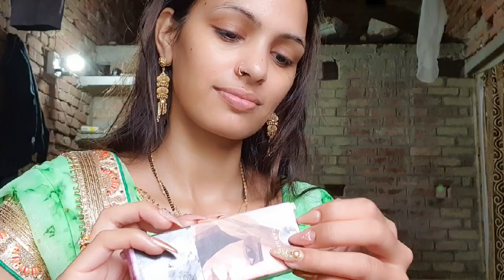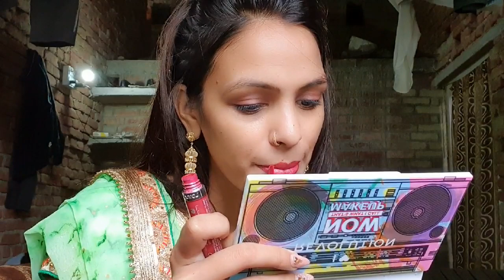ससुराल इस वजह से आना पड़ा मुझे😢😰 Priya Deep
Sasural vlog by priyadeep
Sasural aane ki asli vjh ye h

Nivea Soft Light Moisturizing Cream, Berry Blossom Fragrance, with Vitamin E & Jojoba Oil (100 ml) (Face & Body Cream)
Diana Of London 2000 Kisses Wonderful Lipstick-30 Berry Pink (8 ml)
Faces Canada Ultime Pro Second Skin Foundation Sand 04 (30 ml)
SUGAR Cosmetics The Base Of Glory Pore Minimizing Primer 30 ml

Hlw Everyone today i share with u a day in my life i hope you guys like it if yes then don't forget share subscribe like and comment it's absolutely free